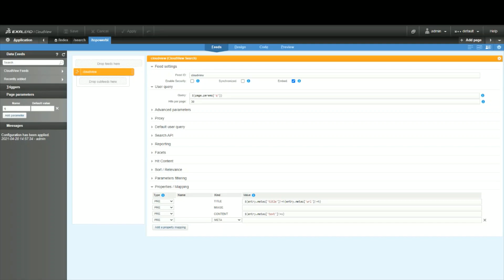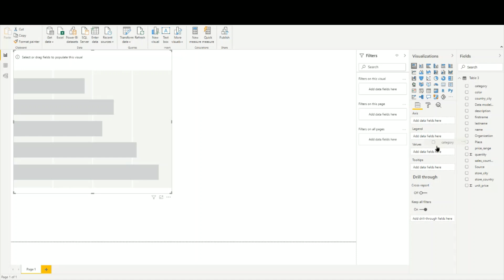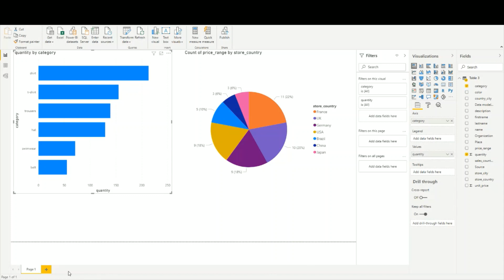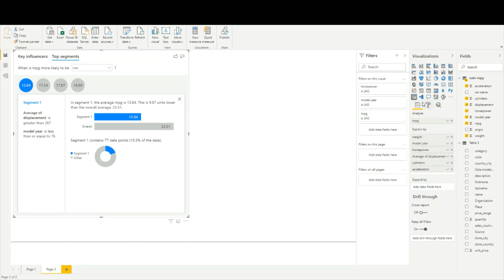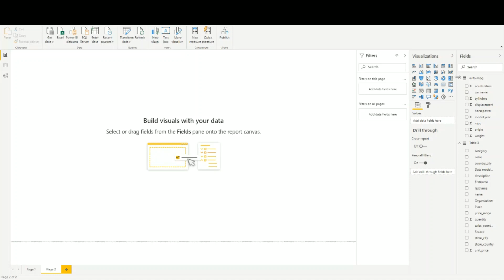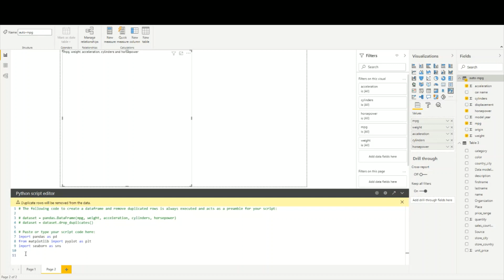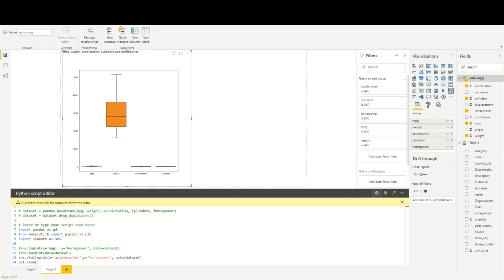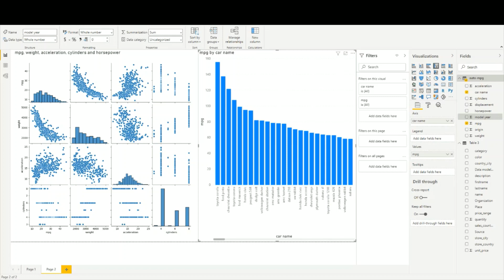How To | Capturing Data from Exalead Cloudview using PowerBI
Shows how to read data from Cloudview using PowerBI connector.
Also walkthrough of basic AI in PowerBI using Auto-MPG dataset.